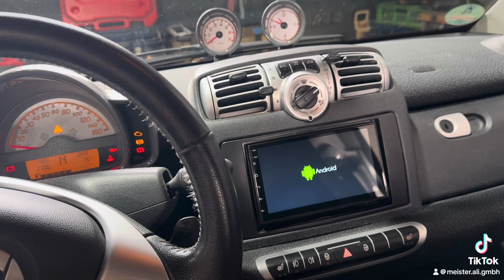nachrüstung carplay android smart